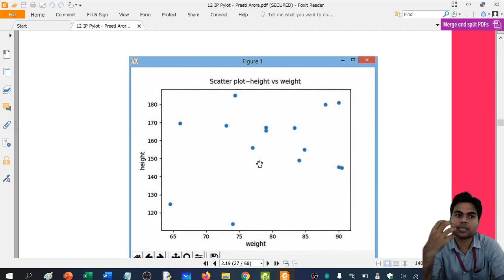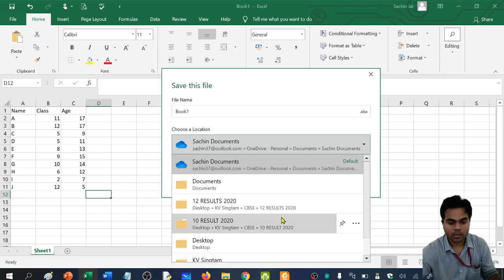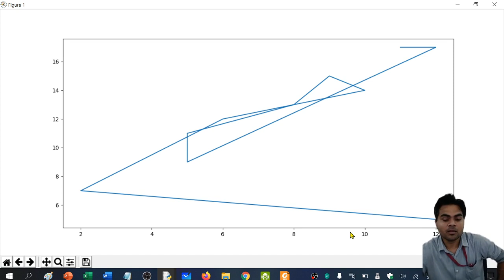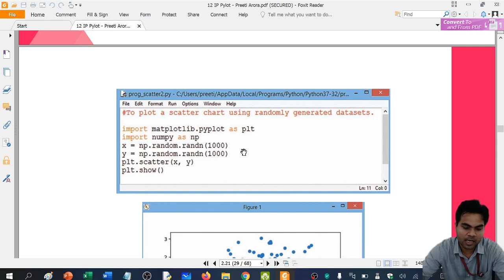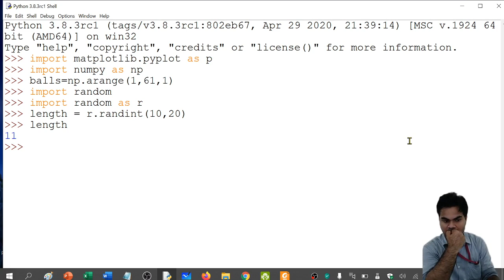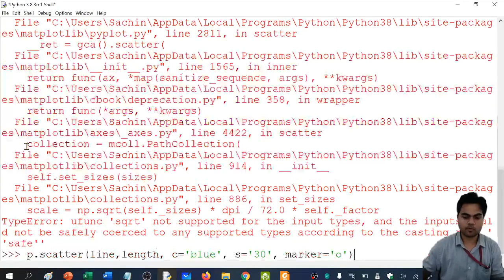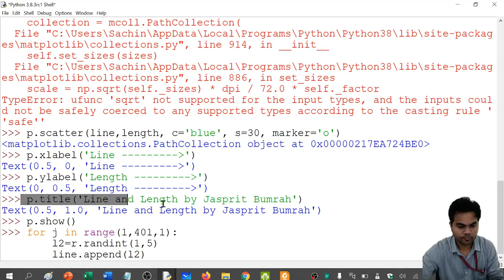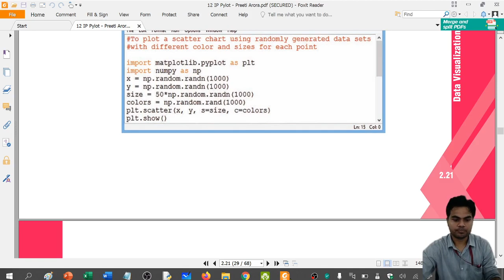12 IP 2020-21 04 Data Visualization 06